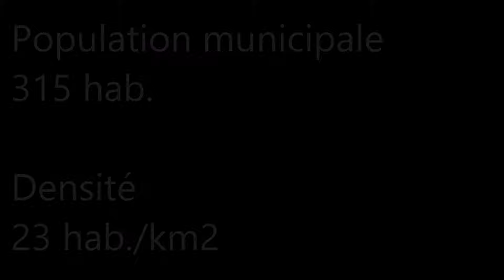Les Hauts-de-France / Aisne (Voyenne)